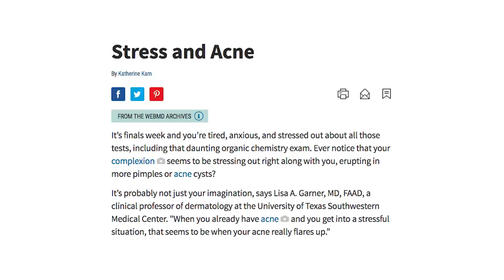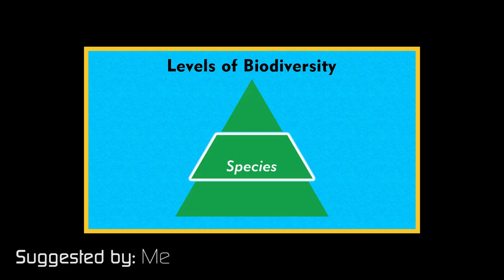Finding Respite in 2018